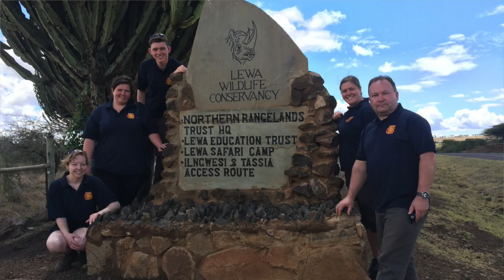Conservation Q&A with the keepers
We catch up with keepers Graeme, Lauren and Sam to chat about how Longleat plays an important role in international conservation programmes.
The Q&A is perfect to support KS2 and KS3 science home-learning projects.